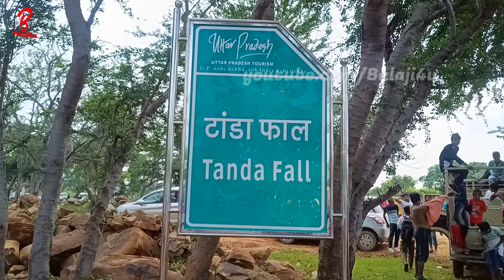Tanda Fall Mirzapur | Tanda Waterfall | Tourist Place | Vlog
It's a beautiful place trust me if you visited it you will want to come more .